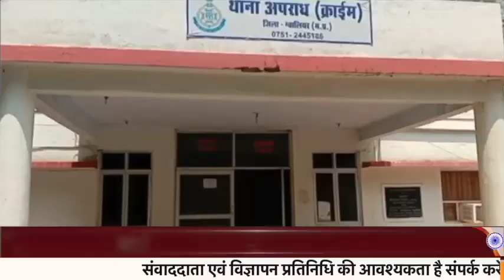म्यूचुअल फंड के नाम पर बुजुर्ग महिला का लगाया लाखो का चूना